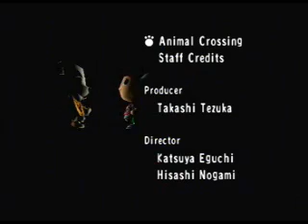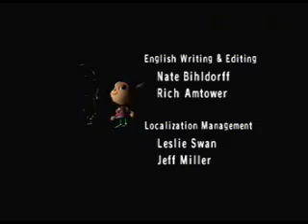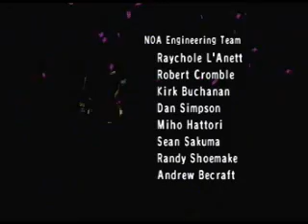Rashi's Adventures 29 - K.K.'s concert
Rashi is very exited! He hadn't heard K.K. sing for almost a year! Today is his concert, with a new song for him!